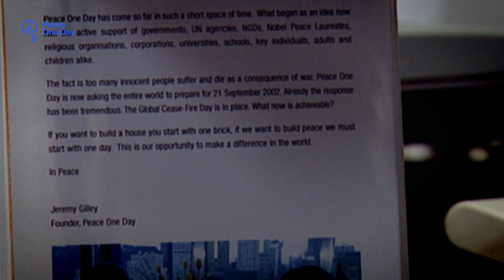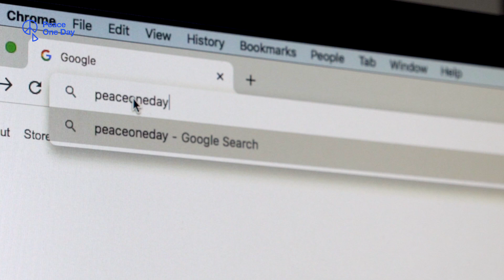The Peace One Day Live Global Digital Experience 21st September